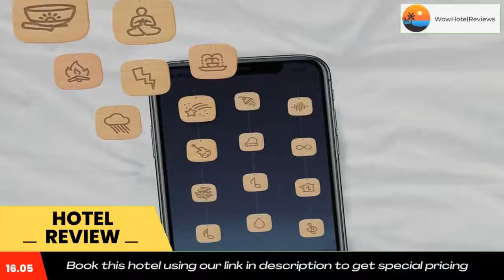Sleep Inn Beaver- Beckley Review - Beaver , United States of America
Sleep Inn Beaver- Beckley

Just 1 miles from Raleigh County Memorial Airport, The Sleep Inn in Beaver, West Virginia, offers free cable TV and free Wi-Fi access in all rooms.
At the Sleep Inn Beaver, all rooms have microwaves and refrigerators, along with a desk and coffee maker. A free continental breakfast is offered.
The Sleep Inn Beaver is easily reached from US 64. The Grandview Golf Course is 4 miles away and The Grandview Amphitheater is 5 miles from the Sleep Inn Beaver. Little Beaver State Park with hiking and fishing opportunities is just 6 miles away.